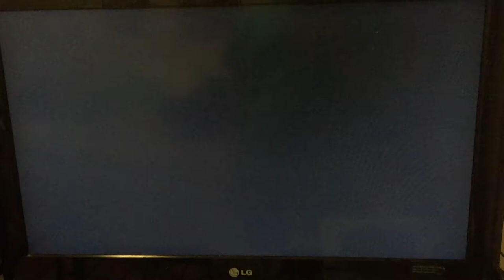Zoolander Blu Ray DVD menu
Couldn’t find this anywhere online so i posted it!

matthewportillo5